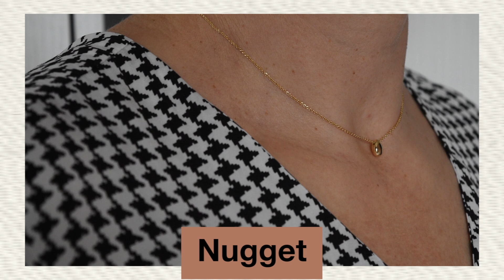IDEE REGALO PER LA MAMMA ft. Ana Luisa | Giulia Pulcini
Vuoi sostenere il canale per migliorarne contenuti e qualità? Puoi effettuare una piccola DONAZIONE cliccando qui

Shein: Q2PULCINI" per avere il 15% (ordini di almeno 39€)
Maquibeauty: "GIULIAPULCINI" per avere il 10% su tutto

Sei un brand e vorresti lavorare con me?